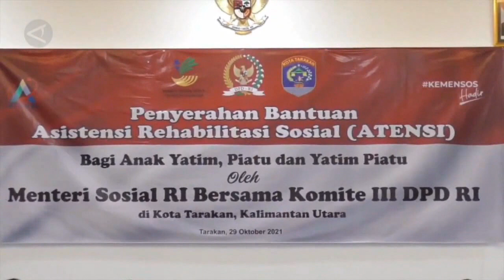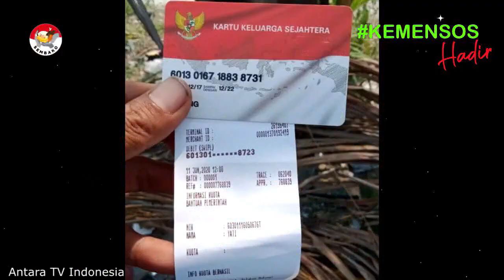kpm pkh bpnt harus siap ada reformasi di tubuh kemensos pkh tahap 1 2022 kapan cair pkh hari ini